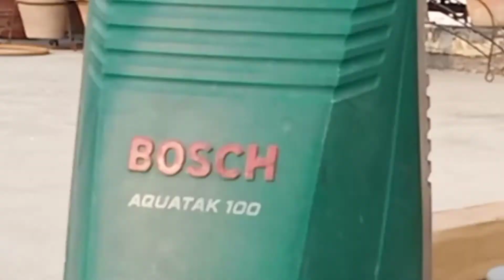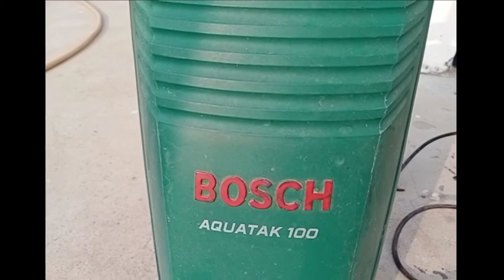car and bike car washer machine repair |कार वाश मशीन के अंदर क्या होता है?😏😏srsachinsr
How do you use a car wash machine?
How does a car wash machine work?
Can you use a power washer to clean your car?
How do you use a pressure washer to wash your car?
How often should cars be washed?
Should you turn your car off in the car wash?
Are car washes bad for your car?
What happens if you brake in car wash?
How long does it take to go through a carwash?
Can a pressure washer cut your finger off?
How many PSI Do I need to clean concrete?
How can I wash my car without a pressure washer?
What happens if you never wash your car?
Can I just wash my car with water?
Why shouldn't you use the hose to wash your car?
Can I pressure wash my engine?
Can I use wash and wax in a pressure washer?
Can you use Turtle Wax car wash in a pressure washer?
Can automatic car wash damage transmission?
Can you wash your car too much?
Can you wash your car while it's running?